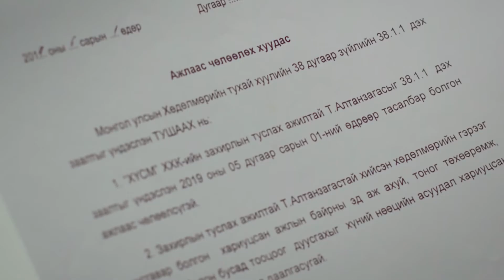ТА Ч БАС ХҮҮХЭД БАЙСАН teaser video-Unitel Group